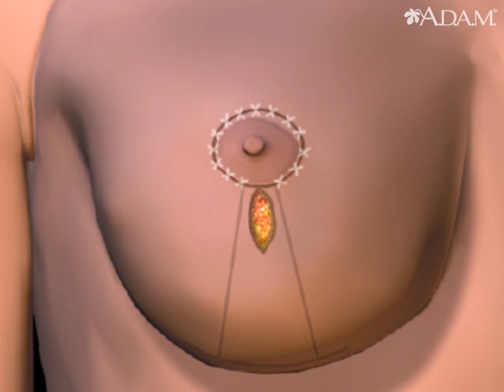Breast lift || Health Video | MedlinePlus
In a breast lift, excess skin and breast tissue are removed. Several different incision patterns can be used to reposition the areola and nipple, and to remove excess tissue.

In this example, an arch-like incision above the nipple shows where excess skin and breast tissue will be removed to accommodate the raised nipple. After the nipple is raised, stitches follow the circumference of the areola.

To complete the reshaping, another incision is made vertically from the bottom of the areola to the breast's natural lower crease.

Updated by: Linda J. Vorvick, MD, Clinical Associate Professor, Department of Family Medicine, UW Medicine, School of Medicine, University of Washington, Seattle, WA. Also reviewed by David Zieve, MD, MHA, Medical Director, Brenda Conaway, Editorial Director, and the A.D.A.M. Editorial team.

Browse the Encyclopedia